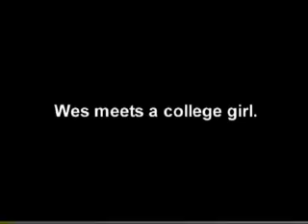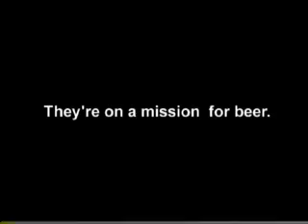Beer Run Trailer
Preview trailer for college film, BEER RUN. Three high school guys go on a beer run for some hot college girls.  Trouble ensues when they run into the ex-boyfriend.  Made in 2003.